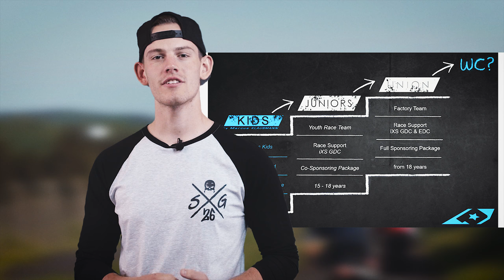Dirt Masters Festival 2018, Propain Gravity Kids PLUS Produktneuheiten | GRAVITY WEEKLY NEWS #7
Letzte Woche waren wir mit dem gesamten Team auf dem Dirt Masters Festival, weshalb wir in dieser Gravity Weekly News Folge gleich zwei statt eine Woche für euch zusammenfassen.

Das Gravity Mountainbike Magazine wurde 2010 gegründet und erschien seitdem parallel zu den Onlinekanälen alle zwei Monate als Printmagazin am Kiosk. Seit 2018 konzentriert sich die Gravity Redaktion ausschließlich auf spannenden Online Content und ist der Pionier in Sachen MTB Videoformaten.